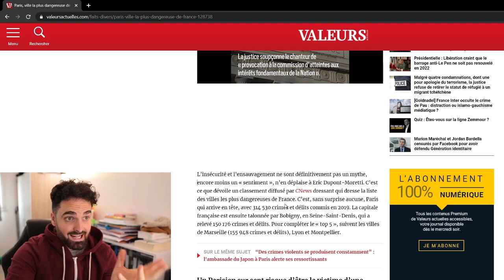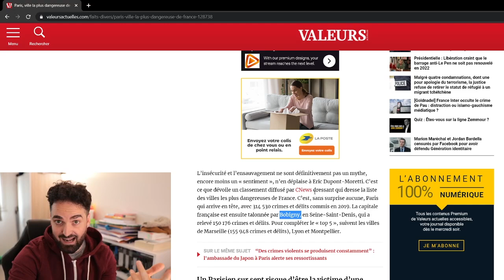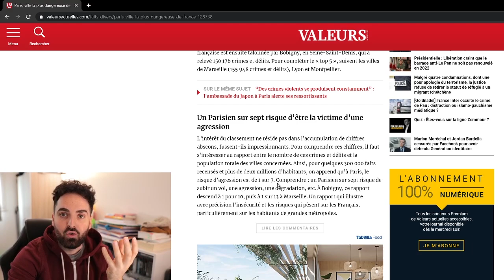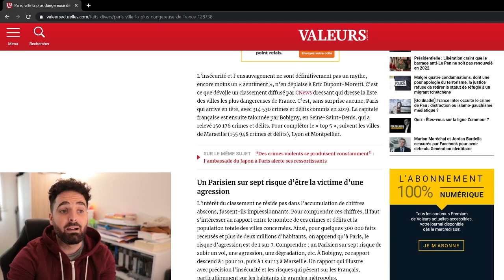⛔ PARIS LA CIUDAD MAS PELIGROSA DE FRANCIA - PARIS EN ESPAÑOL #11 El youtuber Francés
Mi vida al estilo Francés :)

¡Hola a todos! Soy un  español pero vivo que vive en PARIS  ya que aquí tengo mi novia francesa y mi trabajo. En este canal encontraréis informacion a tener en cuenta si estáis pensando en estudiar/vivir en FRANCIA , tips desde mi experiencia personal y, por supuesto, vídeos curiosos sobre mi vida diaria en Francia :) Me haría muy feliz que te quedaras por mi canal y me acompañaras en esta aventura!